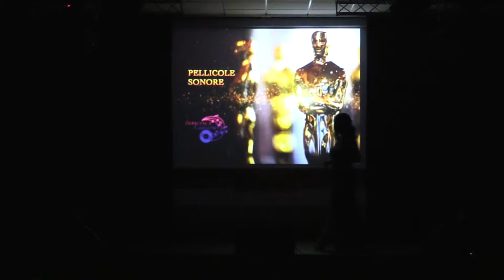PELLICOLE SONORE Arianne Capozi I DON'T WANT TO MISS A THING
PELLICOLE SONORE 2 Giugno 2015 Evento Musicale di FRANCESCA CARCIONE VocalCoach&Recording&VideoMaker - Arianne Capozi in "I don't want to miss a thing" tratto dalla pellicola ARMAGEDDON